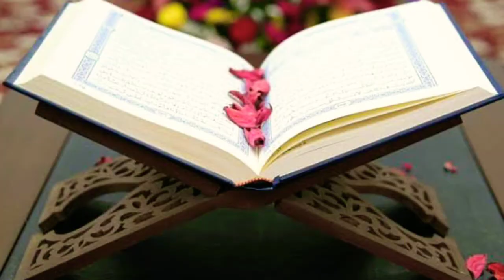Mere Aaqa Aao ke Muddat Hui hai | Naat Sharif | With Qataa | Emotional Kalaam.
Mp 3
Naat Sharif
Mere Aaqa Aao Ke Muddat Hui hai
With Qataa